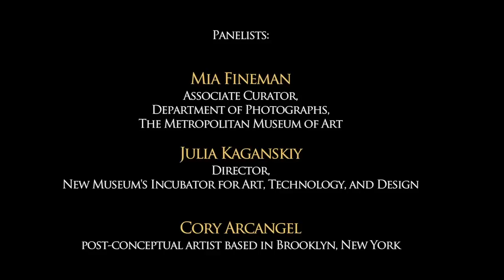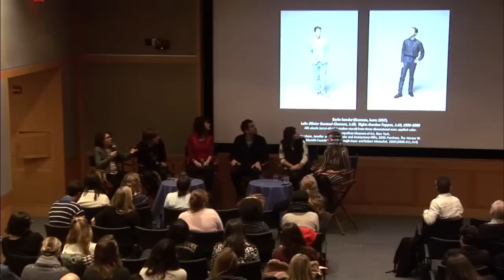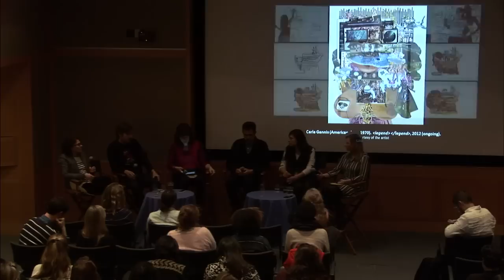Let's Get Digital: Spectrum Presents a Conversation on Digital Art at the Met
The Met's encyclopedic collection traces the evolution of art-making devices and technological advances that have fueled artistic movements over the last five thousand years. From primitive tools to the printing press and the camera obscura, human beings have utilized the techniques at their disposal to make great works of art. Recently, a new medium has emerged in contemporary art, and has found its way from artists' studios to galleries and museums—digital art.

Spectrum is proud to host a panel discussion at the Met on this topic, with the goal of offering a unique and important perspective on artworks made with the technology of our time. A Met curator, three artists, and a digital-art expert will share their work and thoughts on the topic.

Panelists:
Mia Fineman, Associate Curator, Department of Photographs, The Metropolitan Museum of Art

Julia Kaganskiy, Director, New Museum's Incubator for Art, Technology, and Design

Cory Arcangel, post-conceptual artist based in Brooklyn, New York

Carla Gannis, artist and Assistant Chair of Digital Arts, Pratt Institute, Brooklyn, New York

Clement Valla, artist currently living and working in Brooklyn, New York